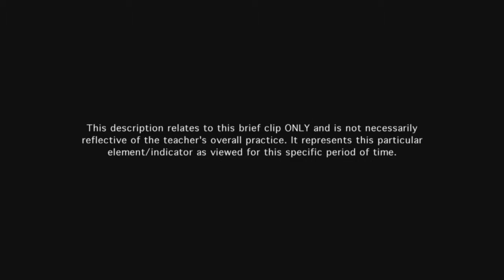Teacher develops engaging activities and assignments - Example 3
Assignment is appropriate to students, and all students are cognitively engaged in exploring the vocabulary.